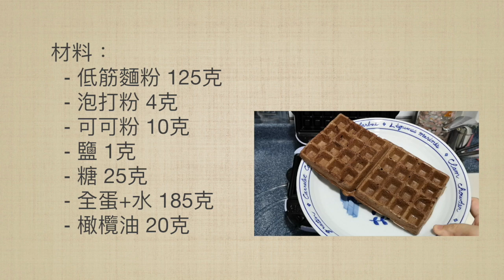Vitantonio 多功能窩夫機 朱古力窩夫 簡易製法 | 多功能窩夫機食譜 | Waffle Maker - Chocolate Waffle | 里想煮意 Leisure Cooking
姨甥仔好鍾意食蛋糕、蛋撻，同埋中式包點，令我有動力再研究點樣製作DIY甜品。佢話佢鍾意食啡色，咁我都要快啲學番之前點樣利用多功能窩夫機製作朱古力窩夫，希望自己整可以少油少甜，健康啲啦😉

☆★聯絡方法☆★
Instagram: leisure.cooking [里想煮意 Leisure Cooking]